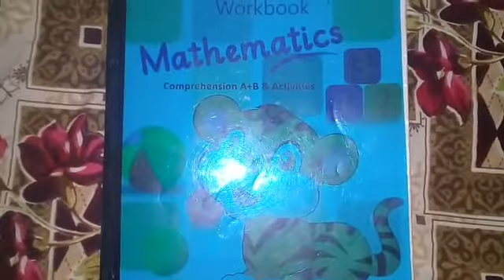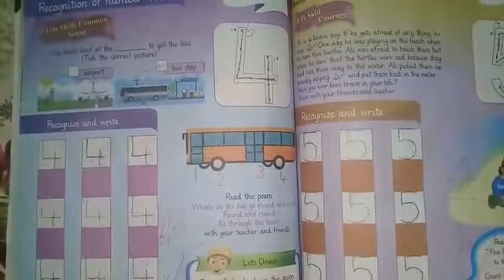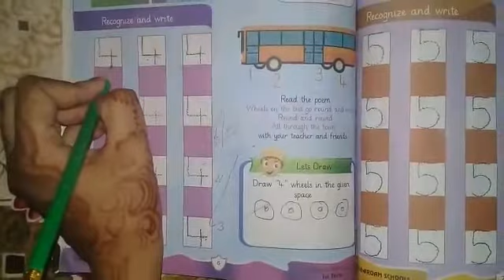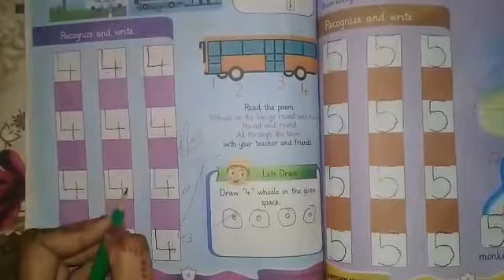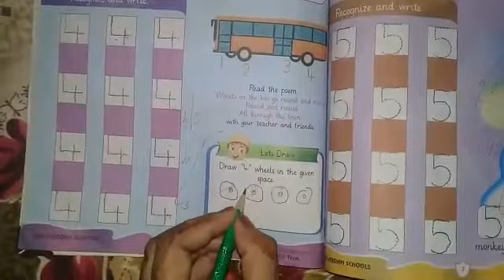Class pg 1st term,Subject math,planner no 5